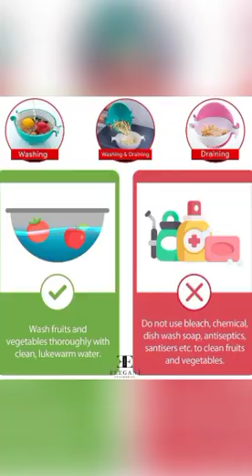Double layer Drain Baskets BoWl .Multicolours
👰This video special for housewife save your time and do work very fast⏳⏱

New (2) from ₹298.00

MaterialPlasticColourMLUTIBrandNETXE

Multi-function 2 in 1 set. Includes holes for filtering and bowls to retain liquids and water. More convenient than a single bowl or colander. Ergonomic, space-saving design

Perfect Size For Storage in Kitchen and for washing fruits ,vegetables , pulses etc

Color : Multicolor, Note: Color will be sent as per availability

Size Appropriate For Storage Not Too Small Not Too Big (even when not using it) , Certain holes could be blocked and would open up with use

Perfect for being used to wash pulses, rice, vegetables, fruits etc. Fine drainage holes and designed specifically for easily filtered water, convenient and practical. It not only can be used to wash things, but also can be used as a basket for storage purposes. Easy to wash the basket can be separated. It??s detachable and easy to clean